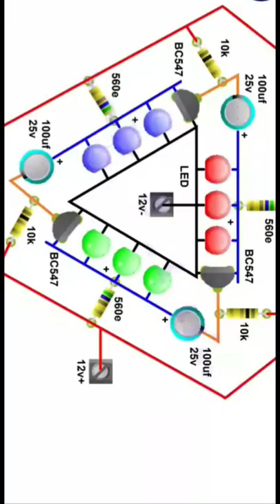Mini Traffic light